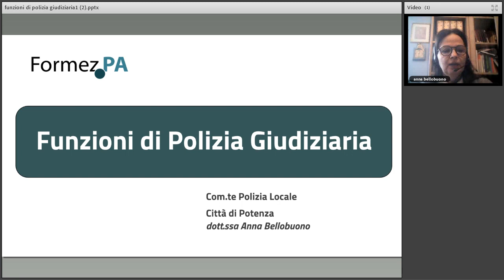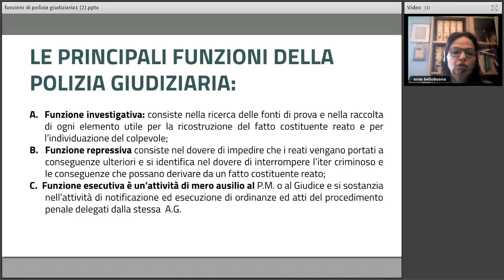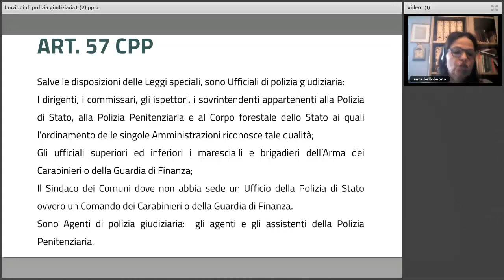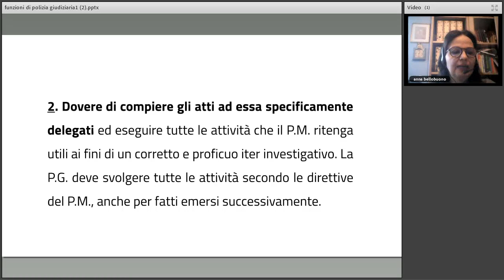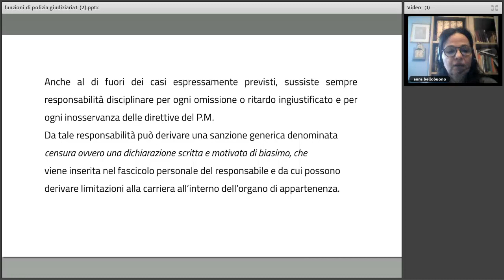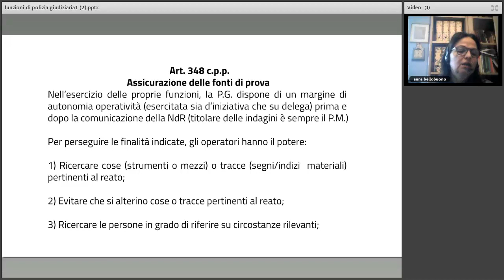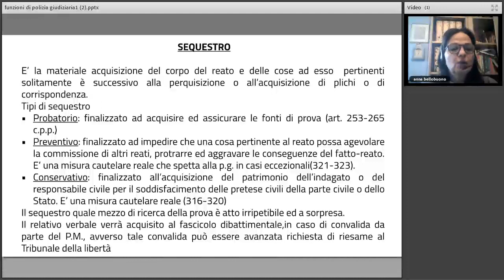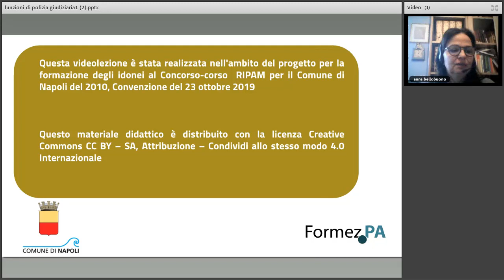Funzioni di Polizia Giudiziaria